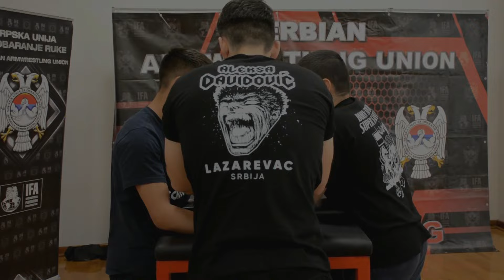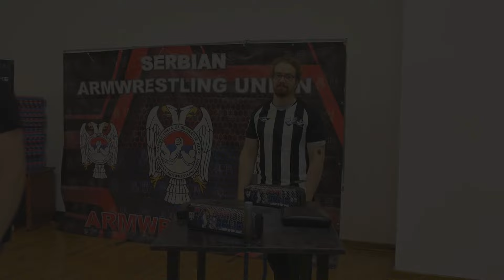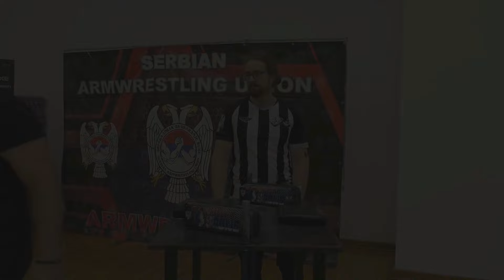#5 PRVENSTVO SRBIJE U SPORTSKOM OBARANJU RUKE / LEVA RUKA / ARMWRESTLING